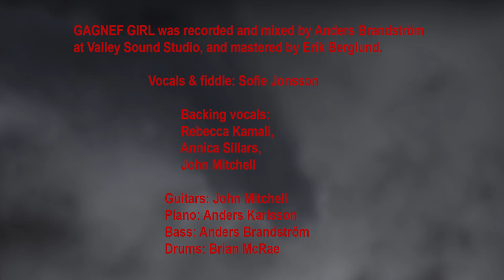GAGNEF GIRL - John Mitchell & Sofie Jonsson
GAGNEF GIRL
Written by Sofie Jonsson
Performed by John Mitchell & Sofie Jonsson
The video was filmed at Ängsholns folkpark in Gagnef, Dalarna, Sweden, on June 21, 2018.
Directed and produced by Roland Skogmo/Flumgumma Productions.
A big thank you to everyone who appears in the video!
The Gagnef Girl: Rebecca Kamali
The Englishman: Nils Wallheden
The Dancers: Jont Einar Ersson, Tommy Thunström, Sofia Lorentzon, Ulf Hallin,  Desirée Furn, Per Stål, Ylva Lorentzon, Madde Lorentzon, Monica Lorentzon, Birgitta Prytz, Elisabeth Fahgén, Jonna Classon, Åsa Risveden, Manis Ali, Lotta Östberg, Thomas Pjonsgården, Maria Johansson, Anne-Marie Andersson, Mikael Gustafsson, Cecilia Wike, Per Nordenberg, Lars Norman, Maria Palm, Hans Jernberg, Lok Karin Eriksson, Krister Berglund, Malin Lissel, Ann-Marie Hertzberg, Per Gunnar Hertzberg, Mikael Franzon, Bengt Johansson, Susanna Silfverberg.
The Musicians: John Mitchell, Sofie Jonsson, Roland Skogmo
GAGNEF GIRL was recorded and mixed by Anders Brandström at Valley Sound Studio, and mastered by Erik Berglund.
Vocals & fiddle: Sofie Jonsson
Backing vocals: Rebecca Kamali, Annica Sillars, John Mitchell
Guitars: John Mitchell
Piano: Anders Karlsson
Bass: Anders Brandström
Drums: Brian McRae

Thank you! Tack!

GAGNEF GIRL by Ann-Sofie Jonsson (originallåten är skriven av Jason Isbell)

Han tar tunnelbanan ner till Oxford Street, det är fredag och han ska ut
Trängs där på gatan bland bilar och folk, kliver in i lugnet på The Royal Oak
Medan skummet lägger sig på ölen i hans glas hörs från stereon en sång från förr
"Dancing Queen, young and sweet", i hans sinne väcks minnen till liv

Flottbron skimrade i månens sken, älven skar blank genom natten
Jag ska älska dig till jag dör, my little Gagnef girl

Tänk vad åren flyr, det känns som nyss, han var nitton och allt var på lek
Den där sommar'n i Kyrkbyn, då stod hon där: "Hä bi tölv å femti, skä du ha än pösä å?"
Men tiden går fort när varje dag är en dans, varje morgon bjuder på en chans
Sommar'n blev höst, det fanns ingen tröst när han åkte och hon blev kvar

Men så sägs det ju så att finns det liv finns det hopp, det är inte över förrän det är over
Kyrkan står väl kvar, och minnesstugan med, i Tjärnsjön badar barnen om sommar'n
"So who knows", kanske minns honom än, när han reser sig och går har han bestämt sig
I hans hand finns ett brev som han just skrev, det börjar "My little Gagnef girl..."